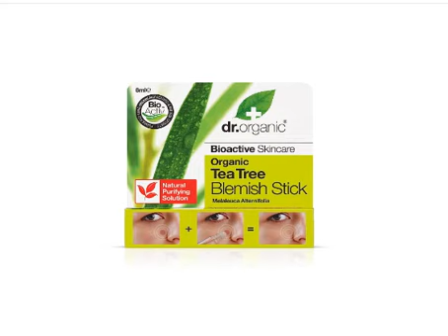Organic Doctor Tea Tree Beauty Spot Stick: The Natural Way to Clear Up Pimples and Blemishes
Are you looking for a natural way to clear up pimples and blemishes? Look no further than the Organic Doctor Tea Tree Beauty Spot Stick! This stick is made with 100% pure tea tree oil, which has been shown to be effective in treating acne.

The Organic Doctor Tea Tree Beauty Spot Stick is also non-comedogenic, which means it won't clog your pores. It's also vegan and cruelty-free, so you can be sure that it's safe for your skin.

To use, simply apply the stick to the affected area once or twice a day. You'll start to see results in just a few days.

If you're looking for a natural and effective way to clear up pimples and blemishes, the Organic Doctor Tea Tree Beauty Spot Stick is the perfect solution for you.